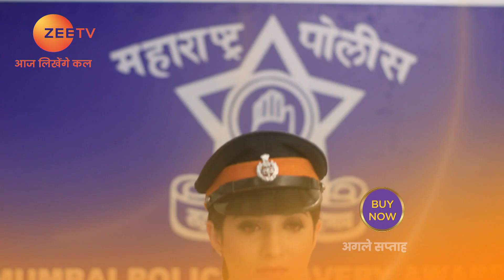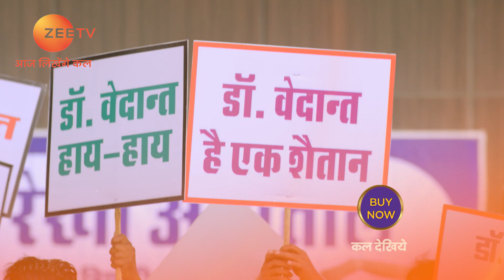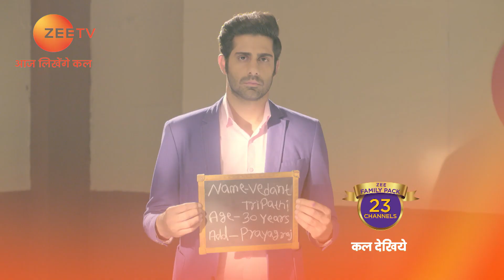Tujhse Hai Raabta | Ep 148 | Mar 15, 2019 | Webisode | Zee TV